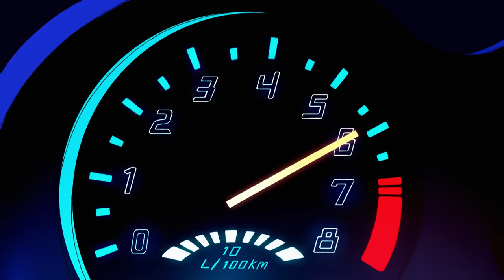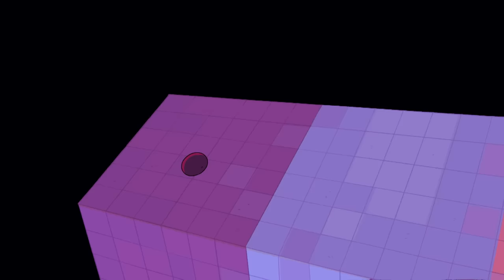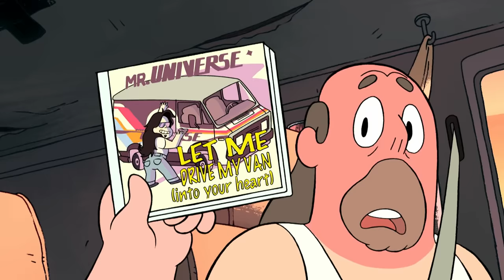Steven Goes On An Adventure With The Gems | Steven Universe | Cartoon Network